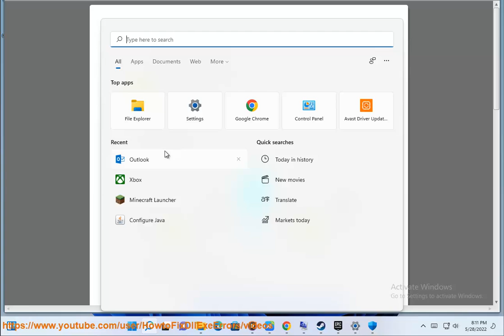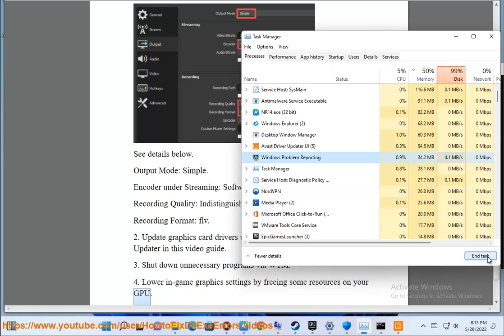Fix OBS Lagging Issues on Windows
Here's how to fix OBS Lagging Issues on Windows. Run Avast Driver Updater@ to keep your device drivers up-to-date, easily & effectively.